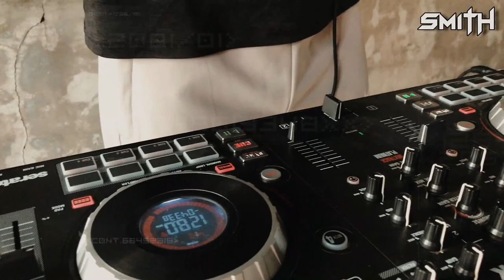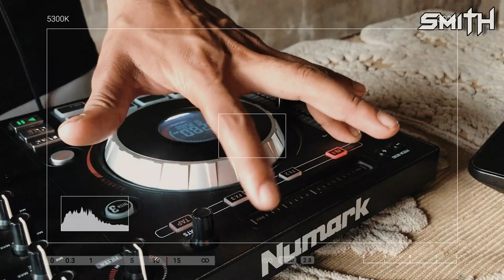How To Mixx EDM In Numark Platinum Controller || DJ SMITH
VIDEO CREDIT TO : JENISH PATEL